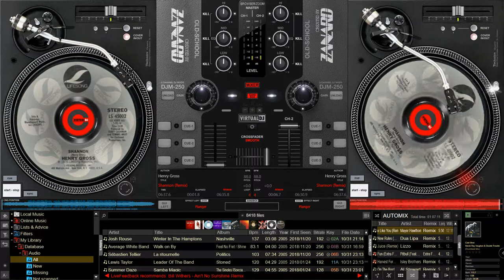Henry Gross - Shannon (Remix)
For all the dog lovers - get your hankies out!